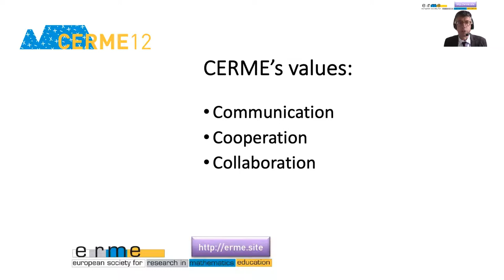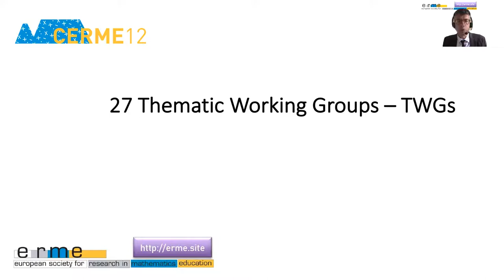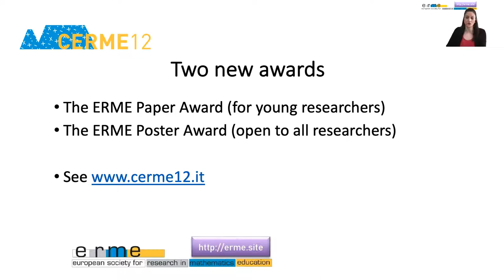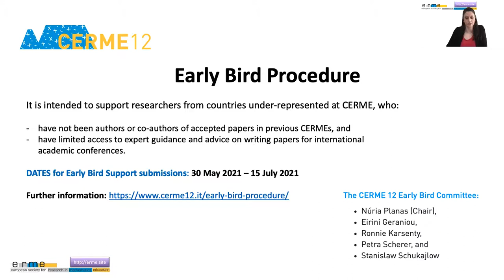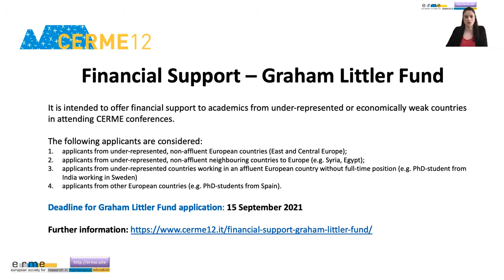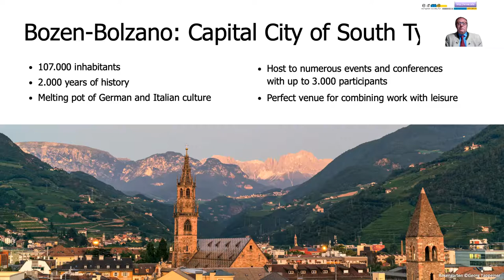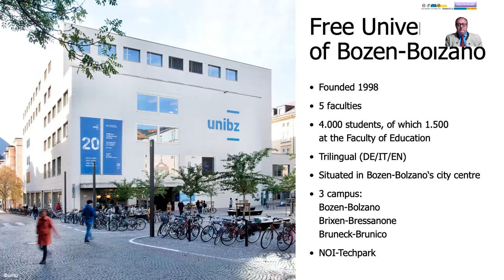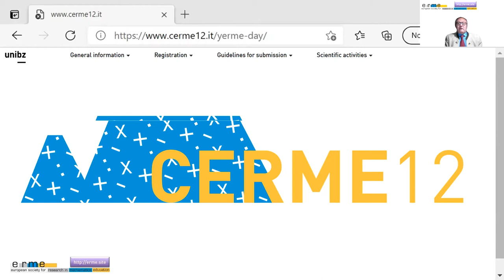CERME12 presentation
Presentation of the 12th Congress of the European Society for Research in Mathematics Education (CERME12), hosted by the Free University of Bozen-Bolzano. It will take place in Bozen-Bolzano (Italy), from the 2nd to the 6th of February, 2022. CERME12 will be preceded by a YERME day for young researchers. Presenters are IPC Chair Prof. Jeremy HODGEN (United Kingdom), IPC Co-chai Dr. Eirini Geraniou (United Kingdom/Greece), and Giorgio Bolondi, chair for LOC.